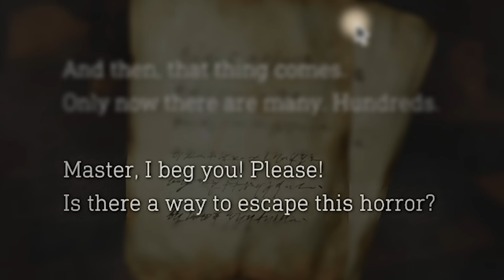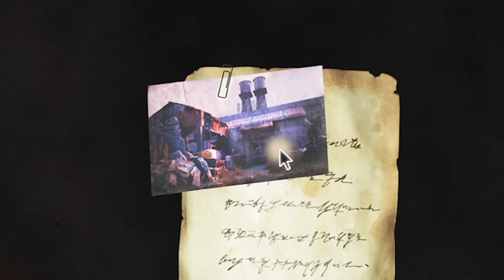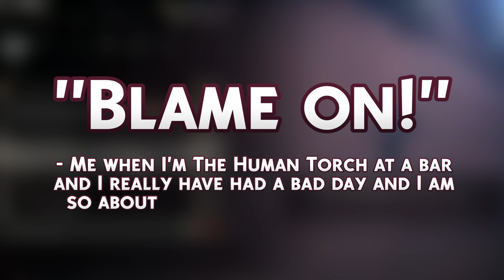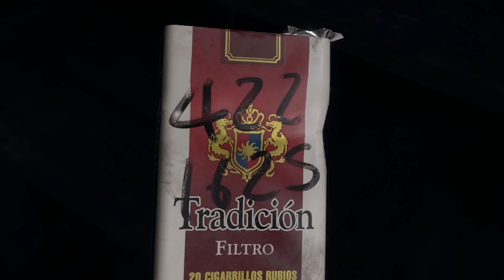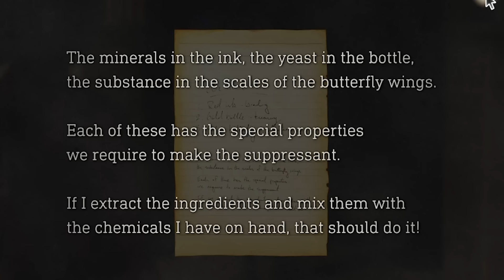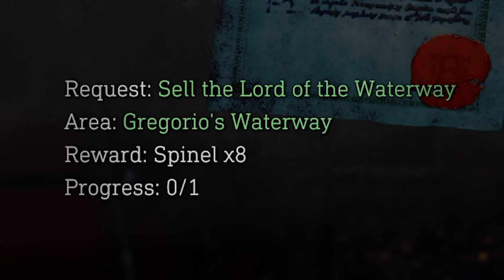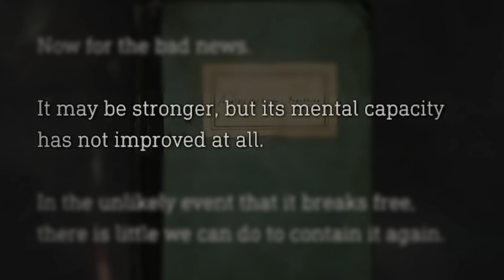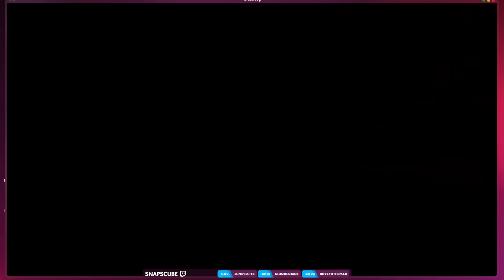Me and Who? - The Gay Adventures of Penny, Ada, & Amber